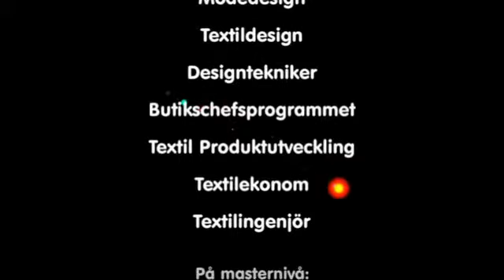Textilhögskolans årliga Företagardag. iPod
Nu är det snart dags för Textilhögskolans årliga Företagsdag. Företagsdagen är planerad till den 6/2, 2013, 13-16:30 (Hörsalen T 436, Bryggaregatan 17, Borås) och syftar till att knyta kontakter mellan företag och studenter inför studenternas examensarbeten.